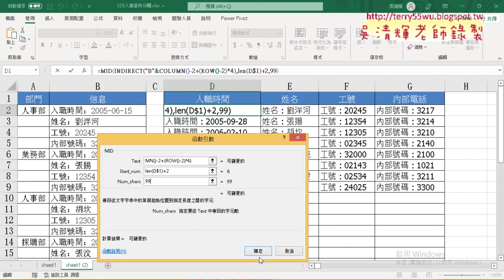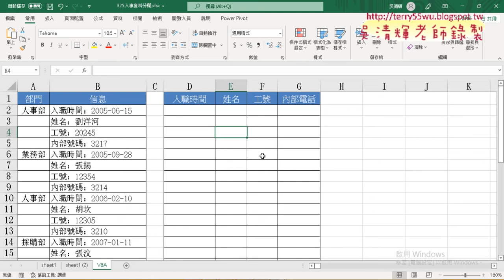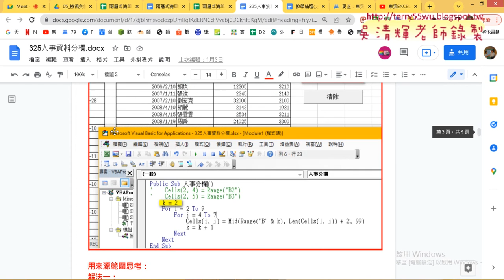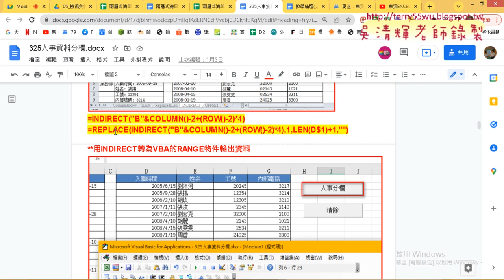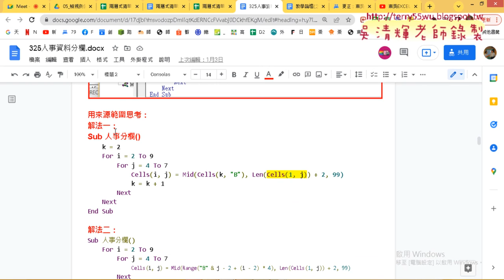03 用MID與LEN去除多餘資料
上課內容：
01_重點回顧與325人事資料分欄
02_改用INDIRECT函數與兩層式清單
03_用MID與LEN去除多餘資料
04_改用VBA撰寫程式說明
05_用INDIRECT函數建立兩層式清單
06_兩層式清單表單介面設計說明
07_兩層式清單表單VBA設計說明
08_範例所屬單位查詢先用Foreach查詢
09_查詢所有人的所屬單位與Ending

上課用書：
Excel VBA一點都不難：一鍵搞定所有報表
作者： Excel Home
出版社：博碩
出版日期：2013/06/26
定價：380元

吳老師  111/4/20